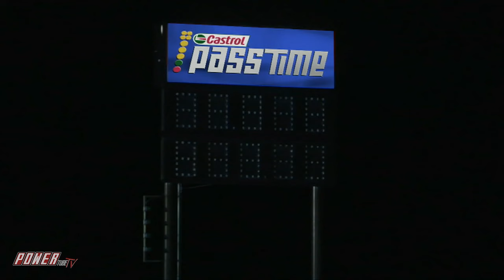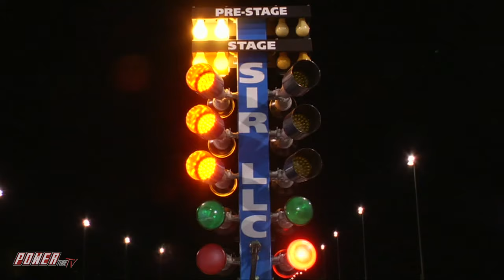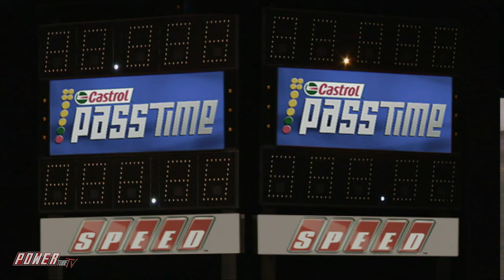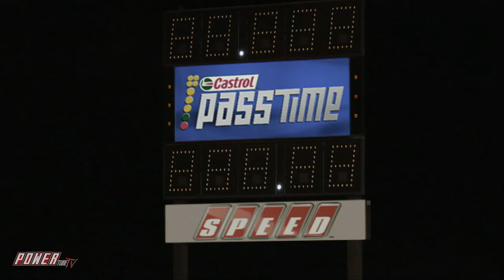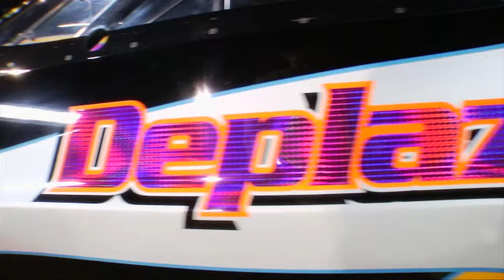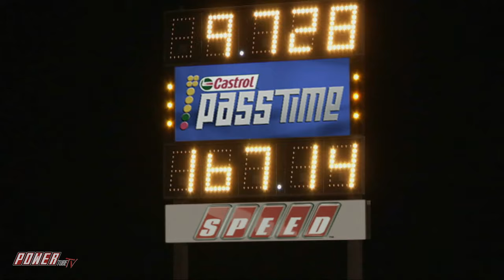PASS TIME - DRAG Racing Gameshow! Special Redemption Show…Can Drivers Redeem Themselves?Full Episode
PASS TIME - DRAG Racing Gameshow! Special Redemption Show…Can the Drivers Redeem Themselves?! Full Episode

It’s a Special Pass Time , “The Redemption Show” Drivers come back to give it another shot after their previous show appearances, when their cars did not perform the way they should. Can they redeem themselves? Can you Guess Their Times? Play along tonight at 8pm on the New 100% Free POWERtube TV Steaming Network, Roku and the IOS & Android Apps. Don’t forget to click the “Join The Community” button to get alerts for new show releases, Specials, and More!